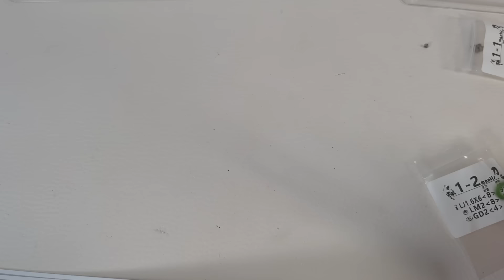Mantis Metal Model | Magnetic Games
This is the nicest 3D metal model I have built from EngineDIY, the laser cut metal pieces are incredibly precise and make for a very enjoyable building experience.